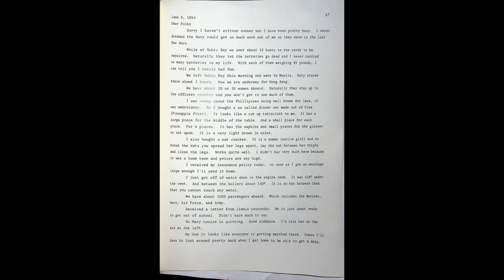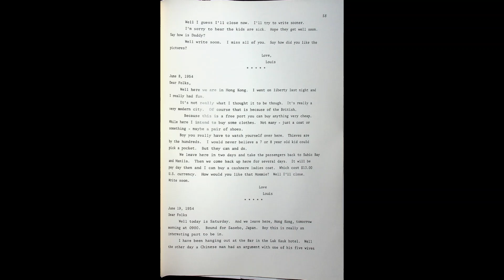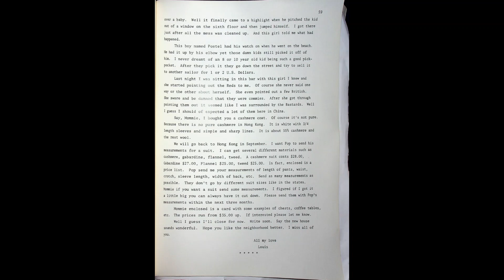Memoirs of my experiences PT 15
memoirs of a navy man 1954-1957